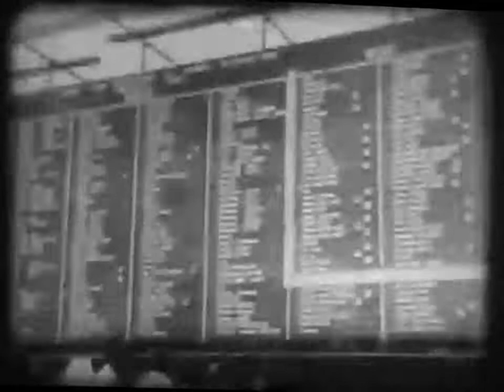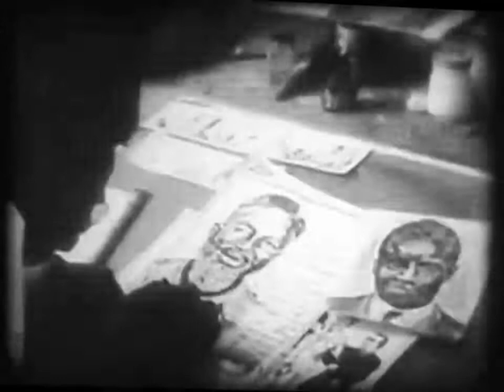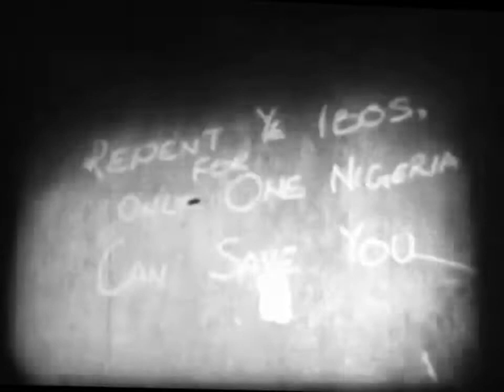Nigeria and Biafra: The Story Behind The Struggle (1968)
Note: the following video is a poor quality, 480p self-digitization attempt. HD, Professional-grade digitization might come in the future. THE 16MM Film is AVAILABLE FOR DIGITIZATION and LICENSING in the Oniwokuwo Archives.

Nigeria and Biafra: The Story Behind The Struggle was released in 1968 during the Nigeria-Biafra war.
It was produced by Screen News Digest and Hearst Metrotone News, Inc., while it was distributed by the Eastman Kodak company.

It tries to chronicle the historical and immediate causes of the civil war but it contains some misguided information and fails to properly address the core of its thesis.

Nigeria in Videos seeks to preserve Nigerian History in video format, particularly for future generations and educational purposes. We do not claim rights to videos we do not own. Thank you.